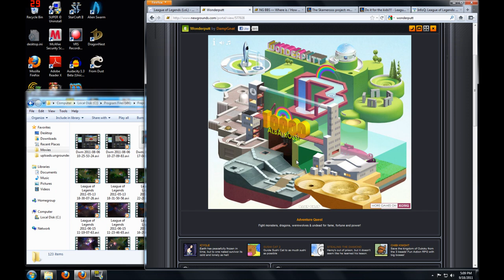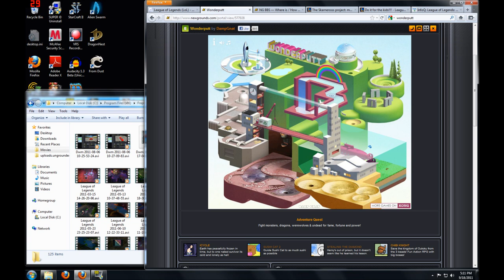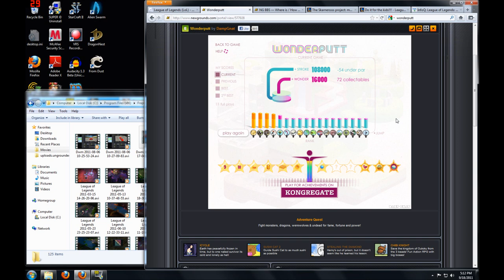[NG] Wonderputt HD: PERFECT Ultimate Lightning Albatross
At times like these, I wish I had video editing software =(

Perfect game of Wonderputt: albatross plus 4 wonders on every hole.  I also get the best ranking designation in time, "Lightning", which is apparently less than 2 minutes 54 seconds (my next best time).